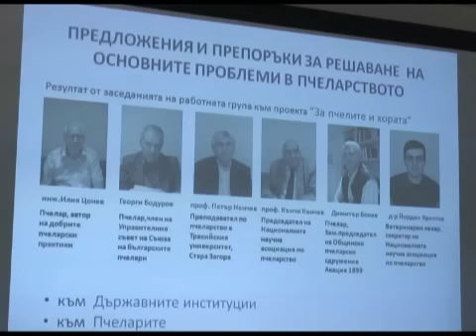Спасяваме пчелите с план от конкретни мерки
Кампанията „За пчелите и хората" приключи. На ход са институциите